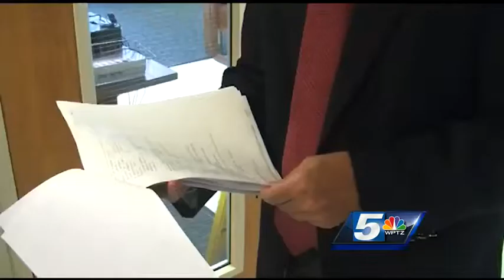Victim of courthouse stabbing charged with lewd conduct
Michael Norton is being charged with lewd and lascivious conduct for an incident at University Mall. Two days earlier, Norton was stabbed in the neck by another detainee during an unrelated courthouse appearance.